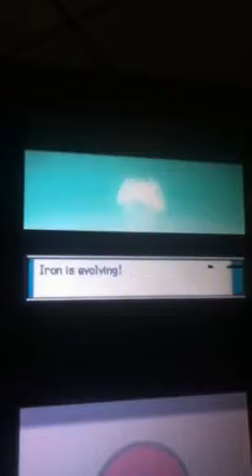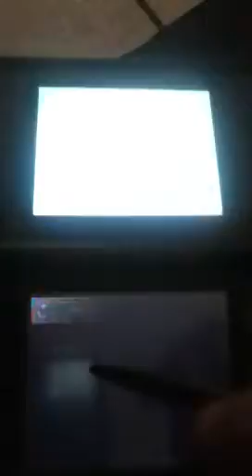Metang evolves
Evolution